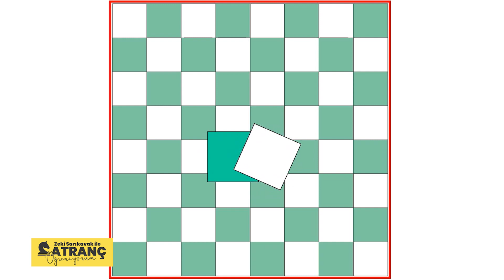SATRANÇ 13 BÖLÜM 08 01 2023